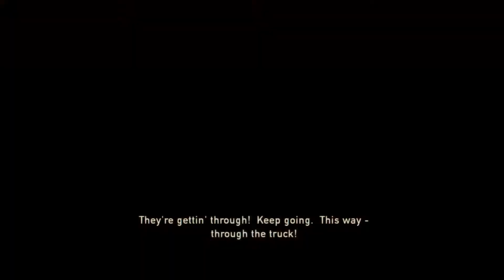Last of us (Grounded Mode) Part 10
Kahit narelease na po ang The Last Of Us Part 2. Balik po muna tayo sa last of us remastered para marefresh tayo sa story line ng last of us series.

Game: Last of Us Remastered
Game mode: Grounded